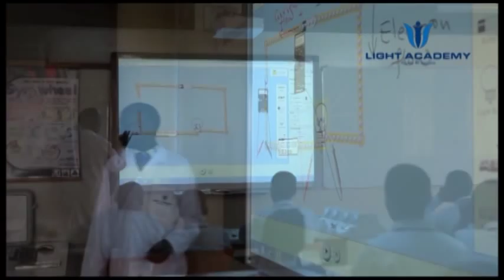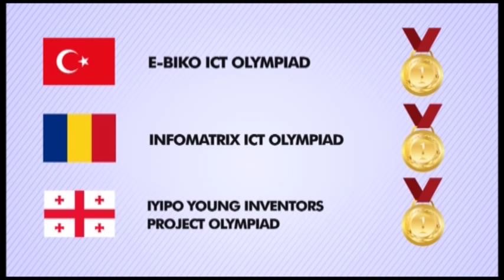LIGHT ACADEMY SCHOOLS VIDEO PRESENTATION